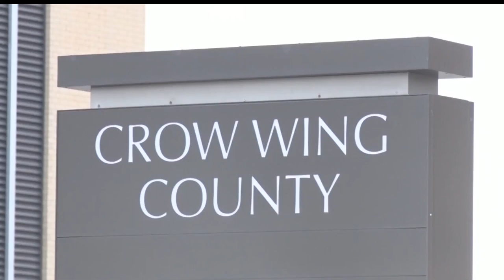Crosby Mayor Charged With Four Felonies